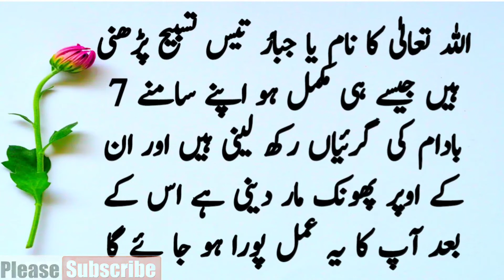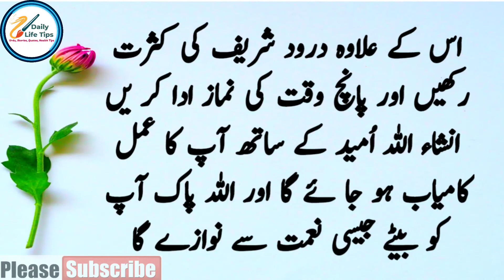Aulad e Narina Kay Liya Wazifa | بیٹے جیسی نعمت کا وظیفہ|Wazifa of Olad Narina|اولاد نرینہ کا وظیفہ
Aulad kay liya wazifa,
Aulad e Narina Kay Liya Wazifa,
Olad Narina Kay Liya Wazifa,
Olad ka wazifa,
Aulad ka wazifa,
Be Olad Logon Kay Liya Wazifa,
How to be pregnant,
Method to be pregnant,
How to get Pregnant fast,
Way to be pregnant,
Hamal Tehrany Ka Wazifa,
Hamal Tehrany Ka Tariqa,
Wazifa for Pregnancy,
اولاد نرینہ کا وظیفہ ،
اولاد کے لیے وظیفہ ،
بیٹے کے لیے وظیفہ ،
حمل ٹھہرانے کا وظیفہ ،
حمل ٹھہرانے کا طریقہ ،
Har Hajat Har Murad Puri Karnay Wala Wazifa | ہر حاجت ہر مراد پوری کرنے والا مجرب وظیفہ | Quran Pak
A powerful fruit that cures 70 diseases | ایسا طاقتور پھل جس میں 70 بیماریوں کا علاج ہے| Health Tips
zaitoon kay faiday,
zaitoon main 70 بیماریوں کا علاج,
zaitoon ka tail,
zaitoon main shifa,
zaitoon ka istemal,
zaitoon ki fazeelat,
zaitoon ki ahmiyat,
Benifits of zaitoon,
cure disease with the help of zaitoon,
جلدی شادی کروانے کا مجرب وظیفہ| Jaldi Shadi Krwany Ka Wazifa | Early marriage stipend |Ashai Rishtay ka Wazifa
Very Powerful Wazifa of Surah Kosar For Rizaq | سورہ کوثر کا دولت سے مالامال کرنے والا وظیفہ |Wazifa
Rizaq Main Izafay Ka Inthai Taqatwar Wazifa | زذق میں کشادگی کا وظیفہ | Wazifa For Wealth | Quran
Those verses of the Holy Qur'an, by reading which the words that come out of the mouth are fulfilled,
قرآن پاک کی وہ آیات جن کو پڑھنے سے جو بات منہ سے نکالیں پوری ہوجاتی ہے
the most powerful quotes in urdu,
the most powerful quotes in English,
the most powerful quotes in hindi,
biwi ko 3 kam mat krnay dena,
wealth and women follow this,
Hazrat Muhammad s.a.w,
Hazrat Umar,
Karobar Or Rizaq Main Azafay Ka Wazifa | کاروبار اور رزق میں برکت کا وظیفہ | Daily Life Tips in Urdu
Har Mushkil Har Preshani say Nijat Ka Wazifa | ہر مشکل ہر پریشانی سے نجات کا مجرب وظیفہ| Urdu Quotes
Har Mushkil Har Preshani say Nijat Ka Wazifa,
ہر مشکل ہر پریشانی سے نجات کا مجرب وظیفہ,
Nokri Main Bandish Or Rizaq Main Frawani Ka Wazifa, نوکری کی بندش اور رزق میں فراوانی کا وظیفہ ,
wazifa for job,
wazifa for nokari,
nokari hasil krnay ka wazifa,
rizaq main frawani ka wazifa,
wazifa for hajat,
jadoo say bachnay ka wazifa,
pyar pany ka wazifa,
nokari ka wazifa,
rizaq ka wazifa,
moulana Rumi quotes,
moulana Tariq Jameel videos,
moulana Tariq Jameel husband Wife videos,
Islamic motivational videos,
Aurton kay liya videos,
aurton kay Haqooq,
orton kay Haqooq,
wise Man Quotes in urdu,
wazifa for unfertality,
wazifa for olad,
quani aayat,
maulana Jalal udeen roomi,
moulana jaludeen roomi,
urdu shayari,
urdu shayeri,
orat kay naseeb main rizaq,
orat kay naseeb main doulat,
Aurton kay naseeb main rizaq,
Mard kay naseeb main olad,
mard kay naseeb main Aulad,
رزق میں فراوانی کا وظیفہ ،
رزق میں اضافے کا وظیفہ ،
نوکری حاصل کرنے کا وظیفہ ،
شادی کا وظیفہ ،
رزق میں برکت کا وظیفہ ،
اولاد کے لئے وظیفہ،
گناہوں سے توبہ کا وظیفہ ،
عزت حاصل کرنے کا وظیفہ ،
عورت کے نصیب میں رزق ،
عورت کے نصیب میں دولت ،
مرد کے نصیب میں اولاد ،
جنت حاصل کرنے ک وظیفہ ،
صحت مند رہنے کا وظیفہ ،
اچھی صحت کا وظیفہ ،
اولاد کا وظیفہ ،
بے اولادی کا وظیفہ ،